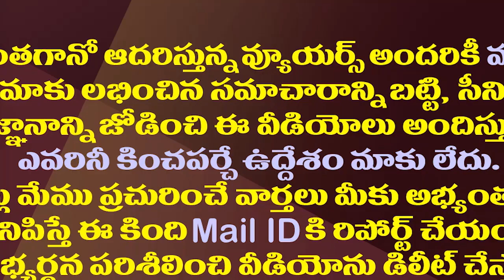చర్చకు దారితీస్తున్ననిమ్మగడ్డ నీతులు|Nimmagadda Talks about constitutional values ​​is led to debate